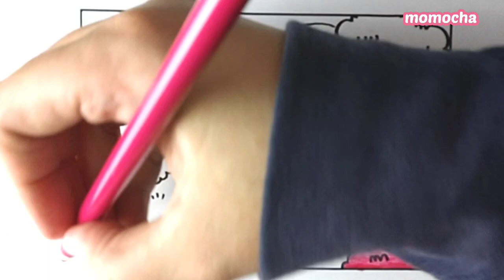How to draw easy cute scenery step by step - cara menggambar mewarnai pemandangan mudah lucu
hai semua
hari ini kita menggambar pemandangan mudah ya.
selamat menggambar! :)